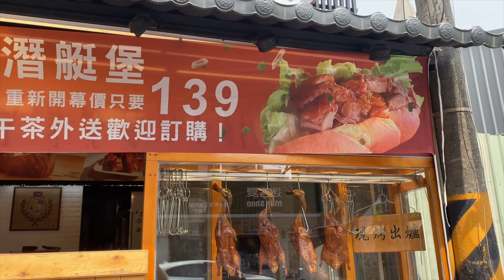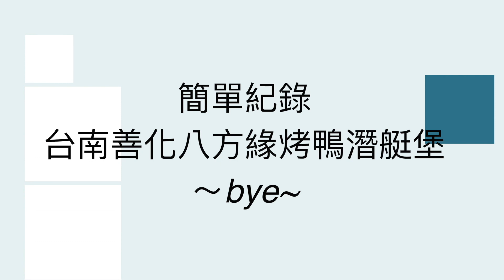台南善化美食『烤鴨』潛艇堡！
228連假到台南走一走，到善化發現一個神奇的食物『烤鴨潛艇
堡』。口味不錯推薦給大家！
地址：台南市善化區中山路312號
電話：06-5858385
拍攝工具：iPhone 11 pro max
                  : Shure MV88+ Vlog Kit